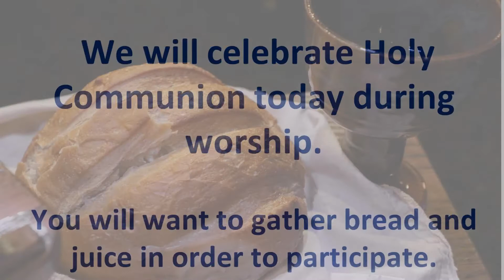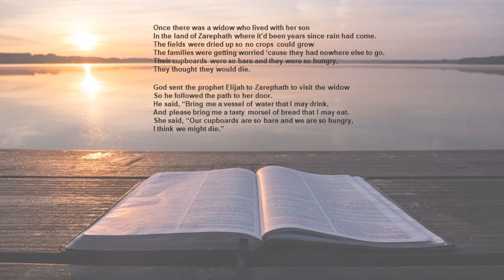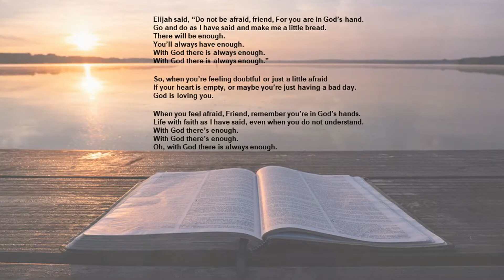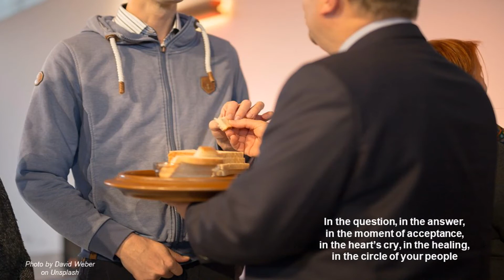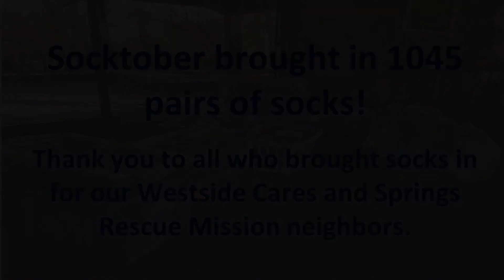November 7th, 2021 -- Less is More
11/07/2021 -- Less is More